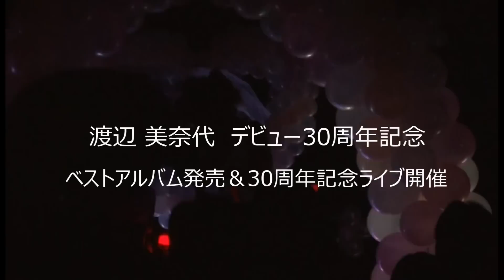Minayo Watanabe 30th Anniversary Year ～ちょっとFallin' Love～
渡辺美奈代デビュー30周年記念。ライブ動画を随時更新します。30周年記念ライブ開­­催、30周年記念ベストアルバム発売予定です。どうぞお楽しみに！